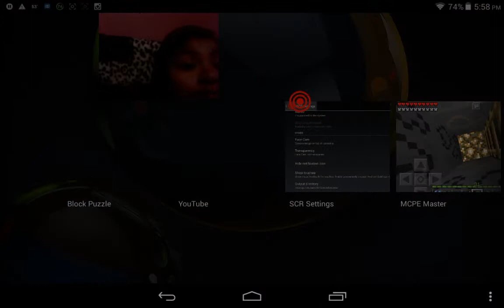Mcpe let's play part 2 facecam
And good bye